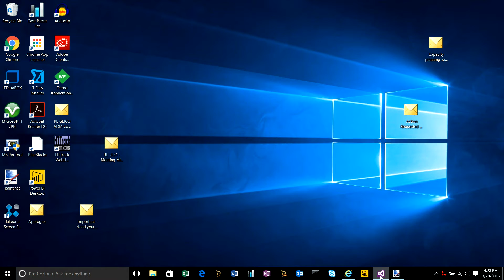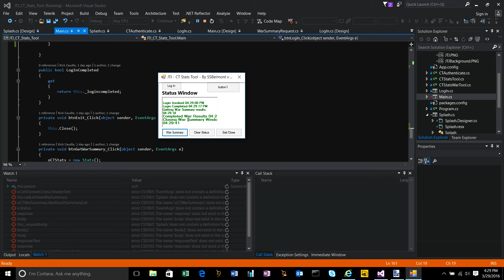JTJ Clash Tools Stats Tool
This is a quick video of a utility I am working on to pull War Stats from Clash.Tools.  Currently, it is able to pull War Summary details and from CT and generate a SpreadSheet as well as pull more detailed Stats for a specific war.  I also have the ability to pull much more.

Keep in mind that Clash.Tools does not expose APIs or provide the ability to export stats so I had to reverse engineer CT un order to build this tool.

The sole purpose of this tool is to give each JTJ clan the ability to collect stats from CT and archive them in SpreadSheets for deeper analysis.